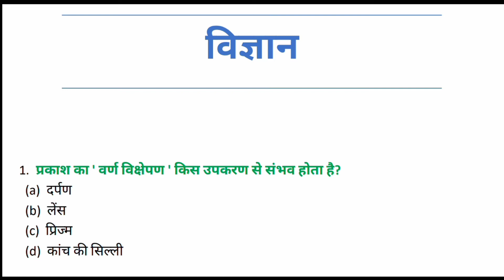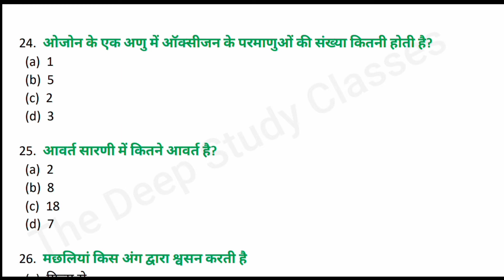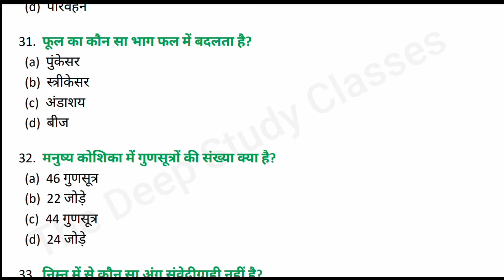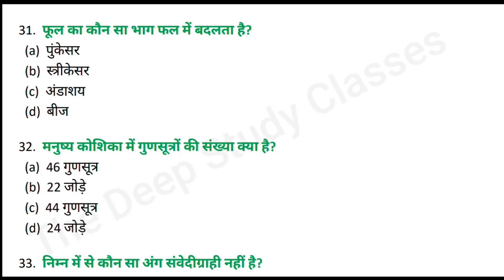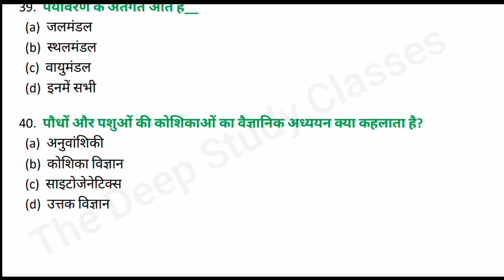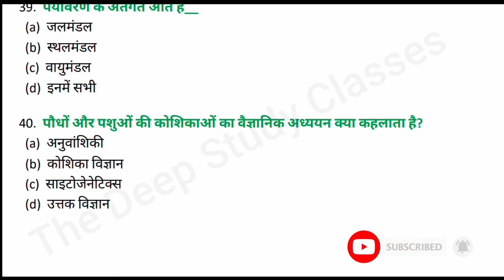10th Class Science 40 objective questions | Science VVI Objective Questions 2022 | विज्ञान के MCQ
10th Class Science 40 objective questions | Science VVI Objective Questions 2022 | विज्ञान के MCQ